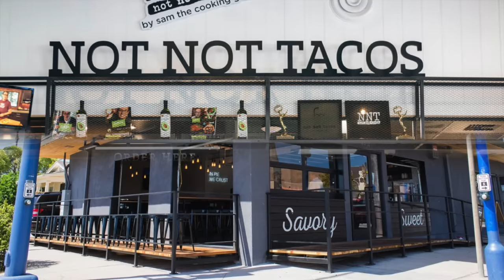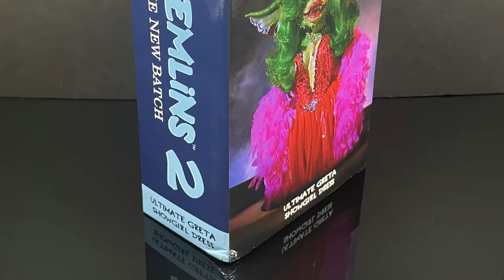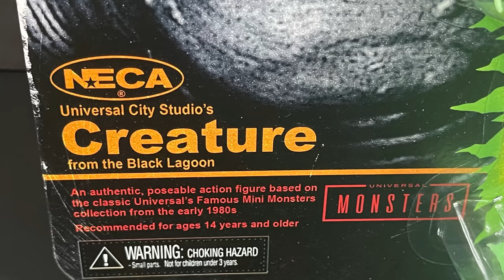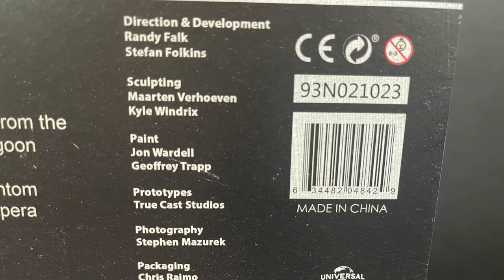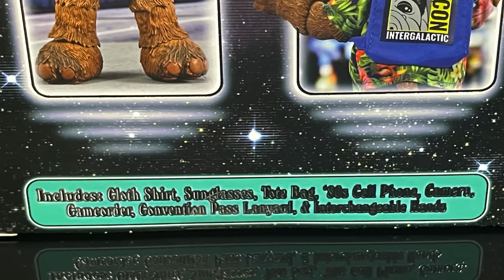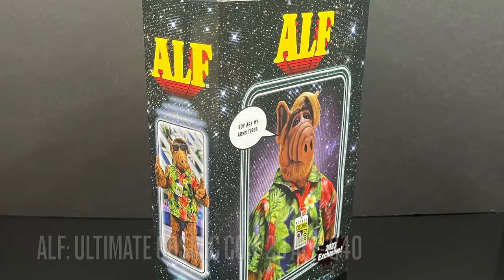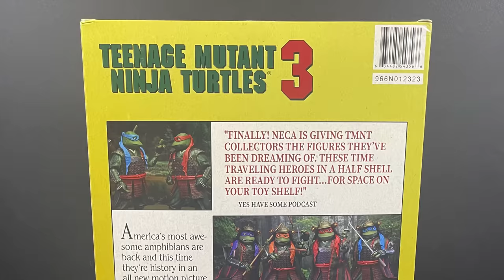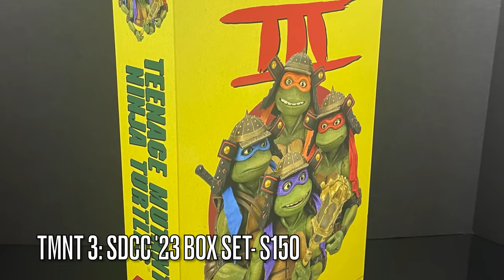NECA TOYS COMIC CON 2023 EXCLUSIVES SHOWCASE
Join me as we take an in-depth early look at most of the new Comic Con 2023 Exclusives from NECA Toys!

Catch NECA Toys at SDCC ‘23 at Booth #3545.

Watch by Time Code:

Greta Gremlin Red Showgirl Ver: 2:06

GITD Creature from the Black Lagoon: 7:07

Alf Cosmic Con 2023: 11:00

TMNT 3 Box Set: 18:14